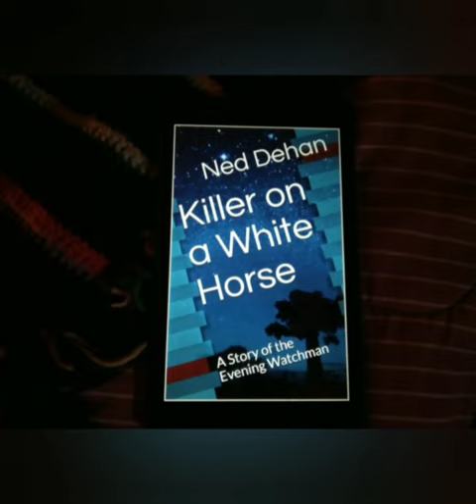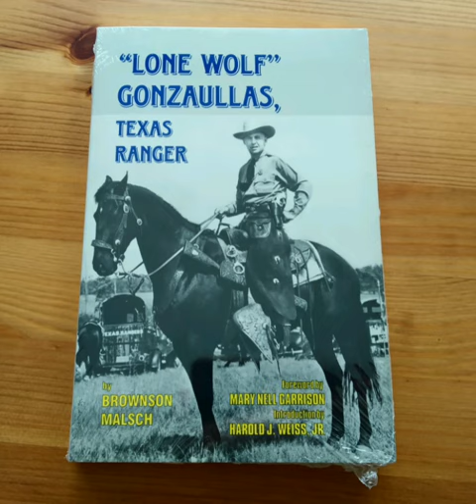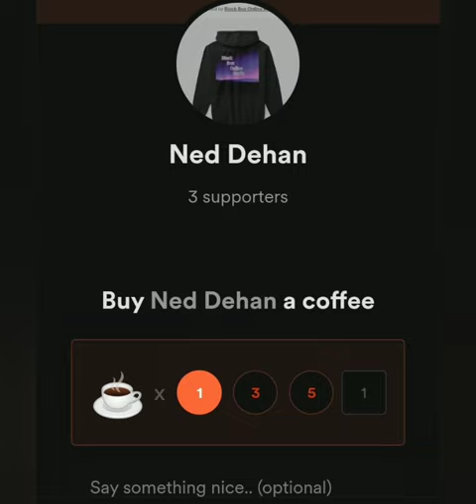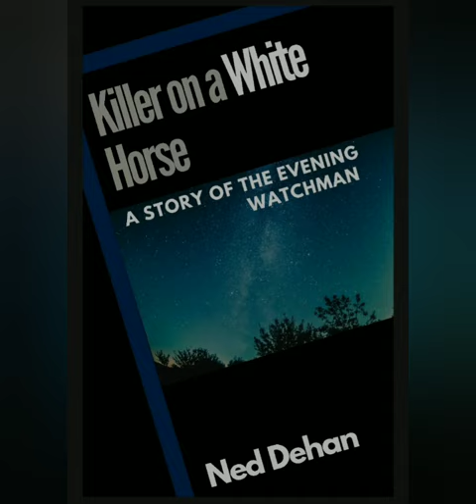The Phantom Killer Saga: Suspect Youell Swinney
‌Raze Energy Drinks
‌Tshirts By TeeSpring
‌BBOR Shirt
‌Being Weird is Not a Crime Shirt
‌BBOR Zipper Hoodie
‌BBOR Pullover Hoodie
‌Buyers Choice : Special Edition Shirt
‌Download the Show for Free!